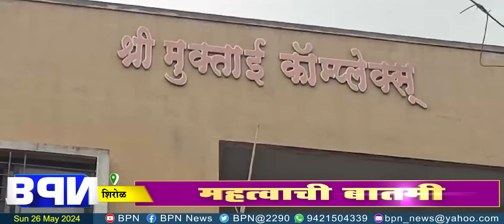Kolhapur : कुरुंदवाडमधील मुक्ताई कॉम्प्लेक्स चोरी प्रकरणी पाच जणांना अटक ... BPN news network